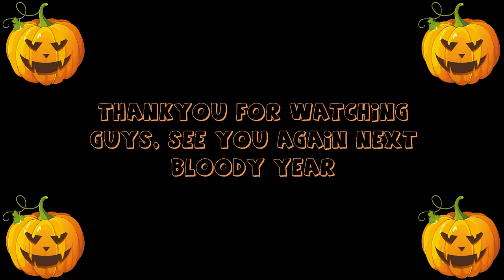Halloween Shambles | Scooter Edit 2015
Its that time of year where its supposed to be scary, so were making a edit instead. I hope you enjoy.